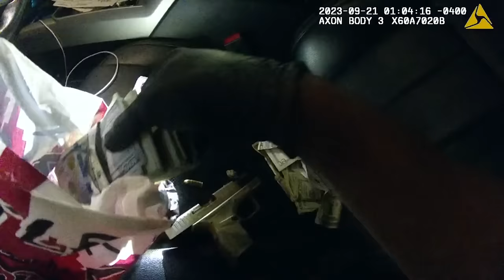Millionaire Rapper ''Fat Pockets'' Arrested For Trafficking Currency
On September 21, 2023, officers from the Seminole County Sheriff's Office noticed a truck traveling at a high rate of speed and swerving in and out of lanes. After a search of the registered vehicle, officers immediately discovered that the vehicle was registered to a rapper by the name of Fat Pockets. During the search of the vehicle, officers discovered large amounts of cash